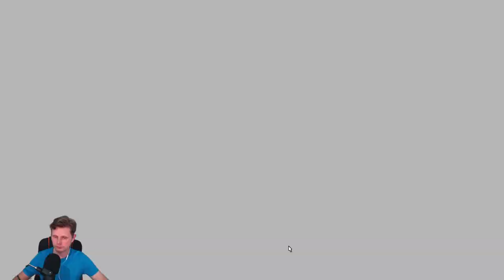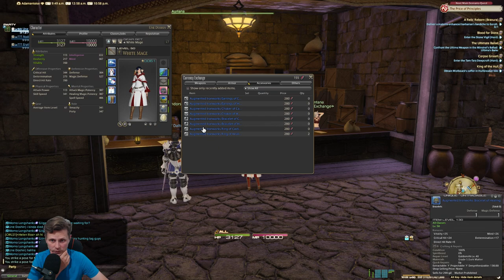#22 - Class Quest and Dungeons - Final Fantasy XIV: Patch 2.1 (A Realm Awoken) Playthrough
We continue our journey and i'm starting by doing the final White Mage Class Quest for the base game. then i'm joined by 2 others and we start clearing almost all the dungeons you unlock when finishing the base game.

I'm playing on the NA - Aether - Adamantoise. My character's name is Une Doshin. feel free to add me to your friend list.

If you want to join us playing being part of the Discord would be the easiest way to do it. This way you'll be informed of us doing an event and you'll be able to join us in voicechat and probably live.